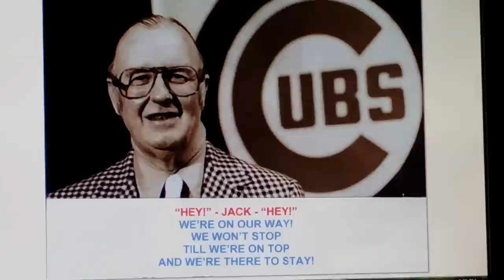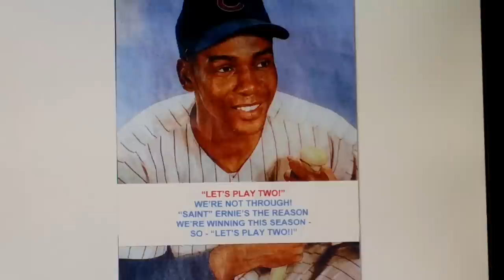LET'S PLAY TWO! !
Cubs Wrigley Victory Song
Words & Music by Harry L. Strong
January 31, 2015
In Honor of Ernie Banks 84th Birthday!